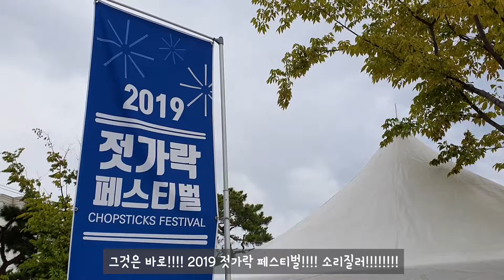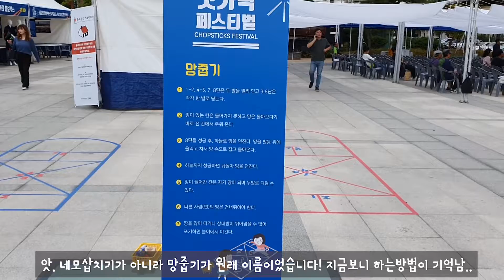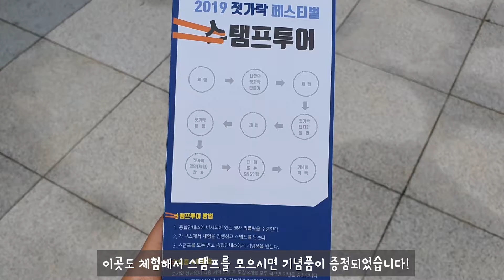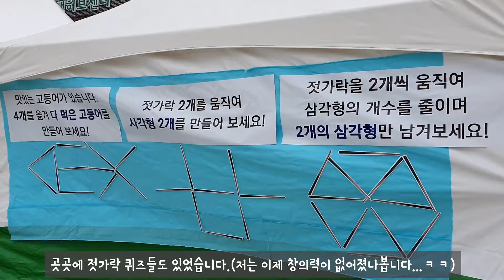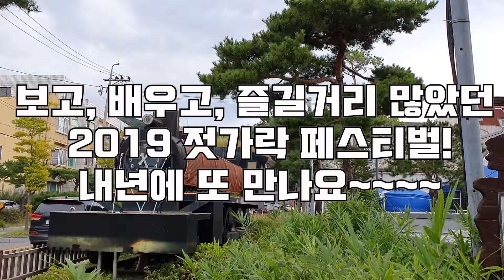젓가락들이 여기에 다 모여있네?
BY 청주시SNS서포터즈 - 강초미

나만의 젓가락을 만들어볼 수 있는 시간!
청주 젓가락 페스티벌 현장에 강초미 서포터즈가 다녀왔습니다!